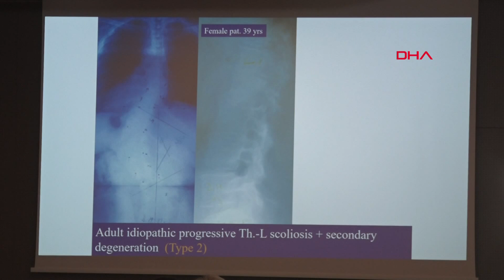"İlerleyen yaşınızda rahat etmek için omurganıza iyi bakın"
Omurga eğriliklerinin çağın hastalığı olduğunu belirten Doç. Dr. Onur Yaman, omurga rahatsızlıklarının ilerleyen yaşlarda arttığını ifade etti. Doç. Dr. Yaman, "İlerleyen yaşlarınızda rahat etmek için omurganıza iye bakmanız gerekiyor" dedi.

Memorial Sağlık Grubu, dünyanın ve Türkiye’nin önde gelen omurga cerrahlarını 'Erişkin Omurga Eğrilikleri Toplantısı'nda bir araya getirdi. 8-9 Mart 2019 tarihinde Memorial Bahçelievler Hastanesi’nde düzenlenen etkinlik Memorial Hizmet ve Bahçelievler Hastaneleri Omurga Merkezi’nden Doç. Dr. Onur Yaman’ın ev sahipliğinde yapıldı. Toplantının başkanlığını dünyaca ünlü Prof. Dr. MaxAebiveve Prof. Dr. Fahir Özer gerçekleştirdi. Toplantıya, omurga cerrahisinde dünyada otör olarak kabul edilen Prof. Dr. MaxAebi, Prof. Dr. Richard Assaker, Prof. Dr Daniel Chopin, Prof. Dr. Frank Schwab, Prof. Dr. PedroBerjano, Prof. Dr. ClaudioLamartina konuşmacı olarak katıldı.